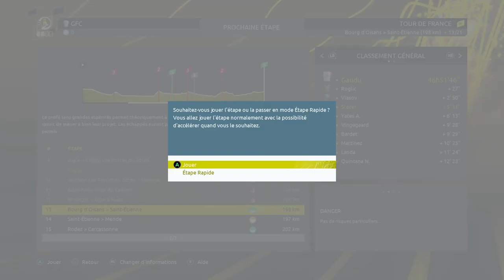TOUR DE FRANCE 2022 - GROUPAMA FDJ - ÉTAPE 13, LE BOURG-D'OISANS - SAINT-ETIENNE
Hey tous le monde, bienvenue sur ma chaine YouTube !

Dans cette vidéo on se retrouve pour une nouvelle série sur le Tour de France 2022!  On va vivre toutes les étapes du Tour de France ensemble lors de cette série! Nous voilà à la treizième étape du Tour de France 2022 qui se déroule entre Le Bourg-d’Oisans – Saint-Étienne !

Sur la chaîne cette chaîne, vous aurez le droit à diverses vidéos principalement centré sur l'univers des jeux vidéos :

- Des nouveautés sur des thèmes qui vous intéresse, des présentation de jeux.
- Des top : nous allons mettre le meilleur, le plus incroyable des mangas, animé, jeux vidéo actuel !
- Du gameplay : live, let's play, partie commentée, on va découvrir un ensemble de gameplay ensemble !

Passez de bons moments sur la chaîne de Kaeru Sensei! Djana!